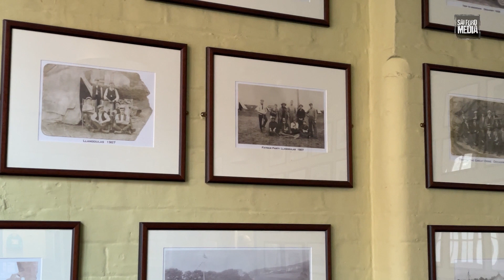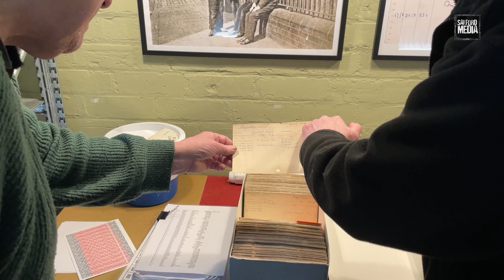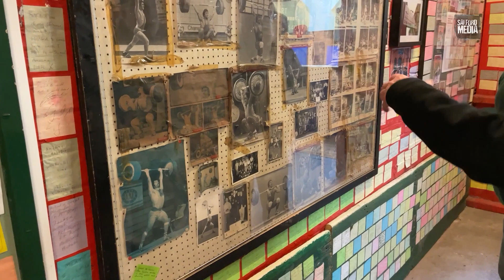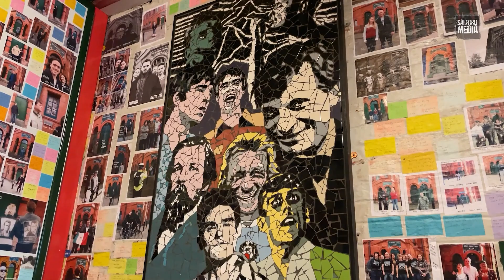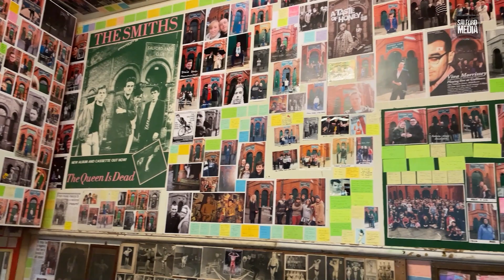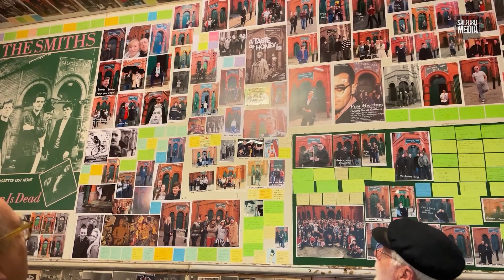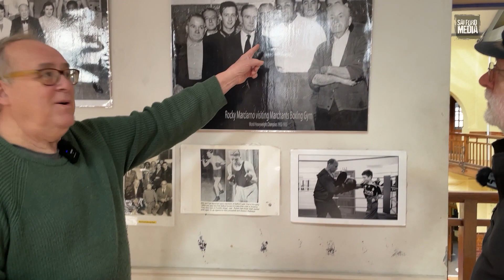Salford Lads Club Tour - 2023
Tony took a tour of the world famous Salford Lads Club in Ordsall, Salford.